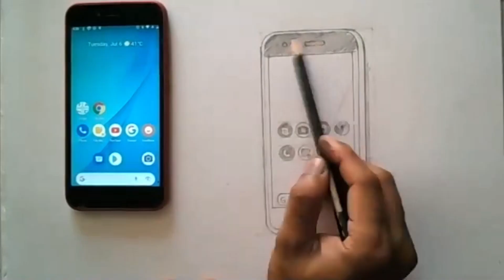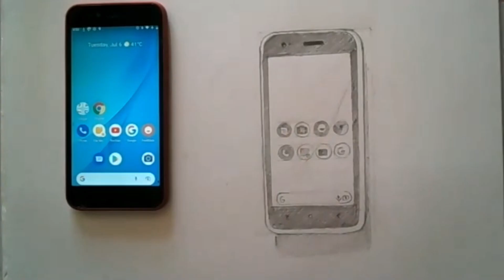Mobile sketch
Object drawing is the way to be a good observation. Practice daily